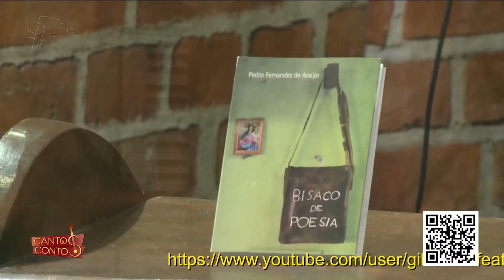tem que respeitar Damião Moreno